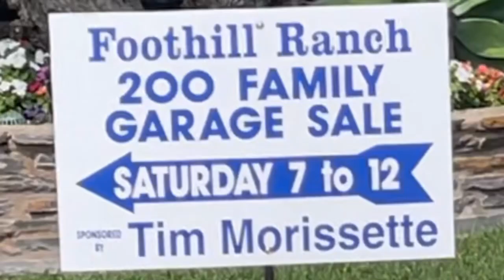Garage Sale | October 2023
Have you registered yet? Our community garage sale is only 2 weeks away! October 21st from 7-11am. Don't miss it!

Register now to make sure your home is listed on the community map.